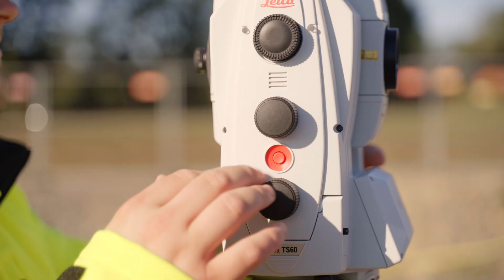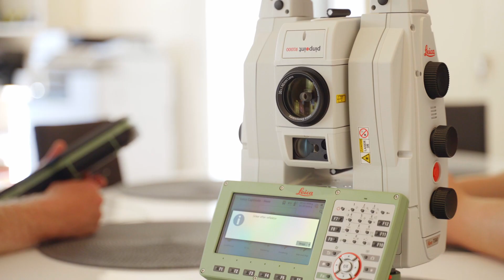Teodoliten are working more efficiently with the Leica Geosystems automated monitoring solutions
Grow with monitoring: Teodoliten Mätteknik AB working smarter and more efficient

One of the largest surveying consulting companies in Sweden, Teodoliten Mätteknik AB, carries out over 500 measurement assignments in the construction and civil engineering industry yearly. Watch the interview with Martin Claesson, regional manager at Teodoliten, to learn more about their success journey with the Leica Geosystems monitoring solutions.